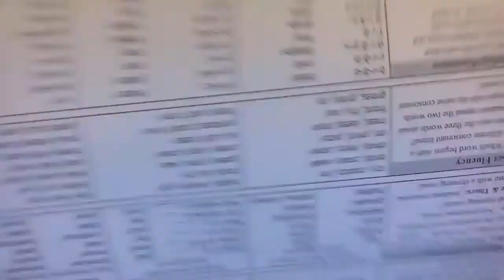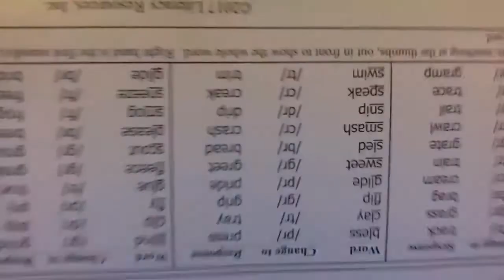Phonemic Awareness- Week 15- 01 Monday